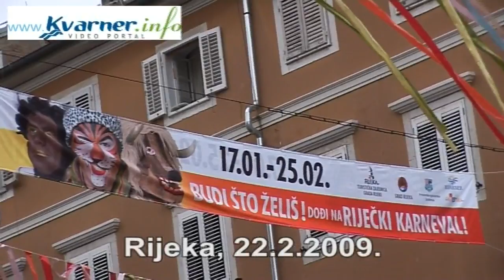Karneval Rijeka 2009 povorka 3.dio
Karneval Rijeka 2009 povorka 3.dio Rijecki karneval